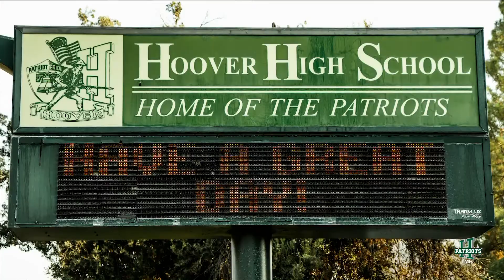TMH 10-30-19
Hoover High School Class of 2016 answers where they will be in 10 years.